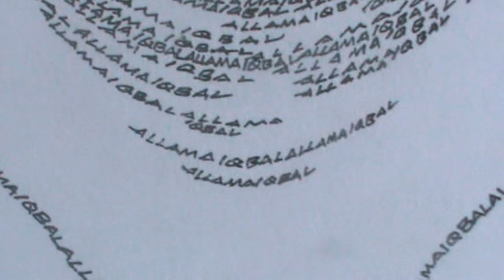Artvijayan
This is the portrait of Shri.Abdussamad Samadani made by me using the English letters "ALLAMA IQBAL" throughout .Shri.M.P.Abdussamad Samadani is a Scholar, Orator, Academician, Indian politician and a two-time member of Rajya Sabha and now an MLA from Kerala ( Kottakkal Assembly Constituency).